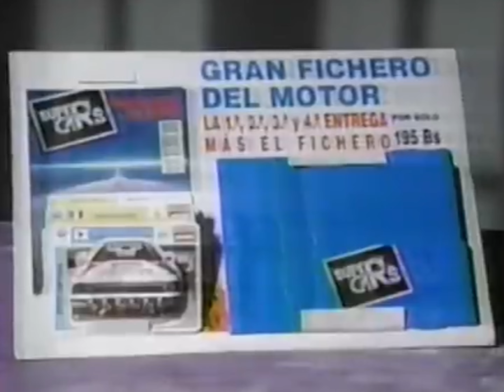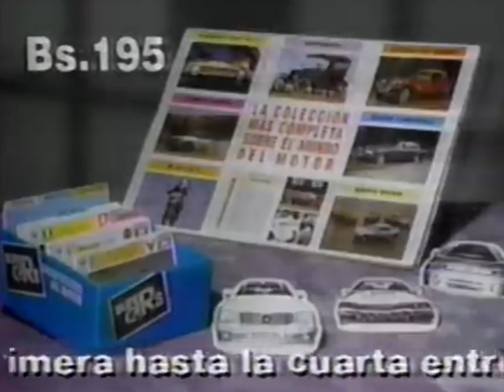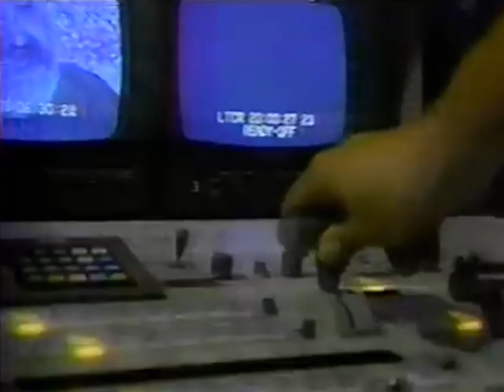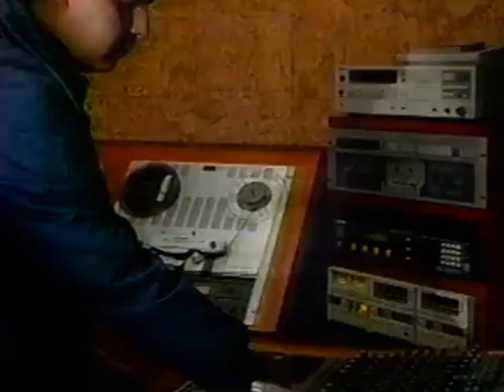Dos bloques comerciales de RCTV durante la emisión de ‘A Puerta Cerrada’ del 15/11/1993 (3)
Cortesía: @Ismartino (Luis Martino)